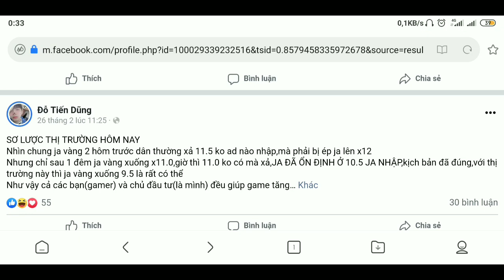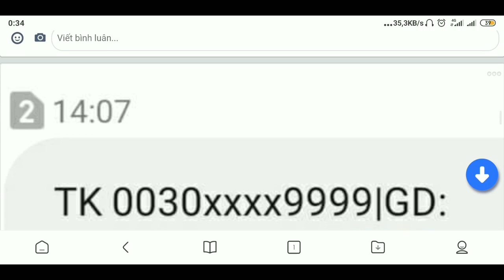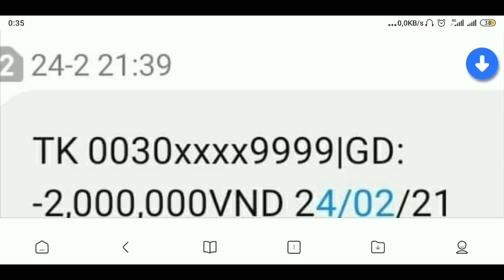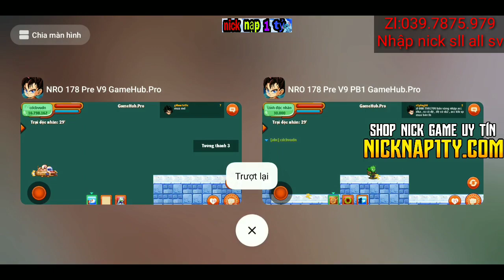NRO | Sau Bảo Trì Thỏi Vàng Liệu AD Có Đang Fix Lại Lỗi 4Sao Trong Doanh Trại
Zl 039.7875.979 nhập nick sll all sv
Anh em xả nick hú mk nha
B vàng ngọc sv5 sll…
Shop do mình điều hành đảm bảo giá siêu rẻ win chỉ 19k,acc sơ sinh chỉ 14k .Săn Acc 40 và 60 tỉ giá chỉ 9k đồng giá 1 đồng cho acc sơ sinh vào dịp khuyến mãi.GD 24/7 hoàn toàn tự động,nạp thẻ không trừ chiết khấu
💠ĐẶC BIỆT : NẠP TIỀN QUA FB,ZL MÌNH ĐƯỢC GIẢM 10-40% TẤT CẢ NICK TRÊN SHOP Ạ
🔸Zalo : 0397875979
🔸Mình là Boss Group :
Mình Thường Chia Sẻ Một Số Mẹo Kinh Doanh Và Cuộc Sống Thường Ngày Ở Đó